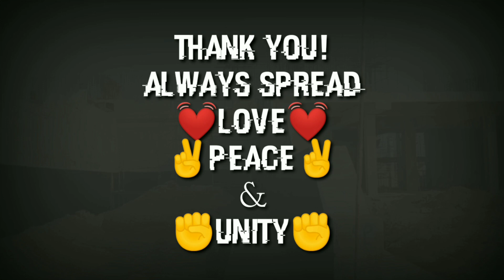Rawalpindi Cricket Stadium Live Video Latest Updates before Islamabad United vs Quetta PSL V 2020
Renovation of pindi stadium latest updates
Pindi Cricket stadium latest updates
Pindi Cricket live PSLV 2020
Isl vs quetta gladiator live pindi cricket stadium
Psl 2020 latest updates

PEACEEE ✌️